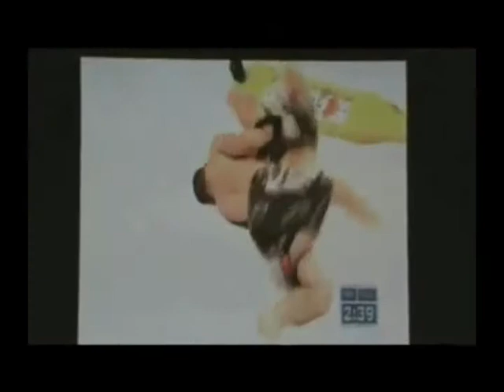Mike Corvino Promo 2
MMA fighter, Mike Corvino from Charleston, South Carolina.

Promotional video with footage from training and fights.

*Video edited by Aaron Owens
*Speech by Eric Thomas (AKA The Hip Hop Preacher)